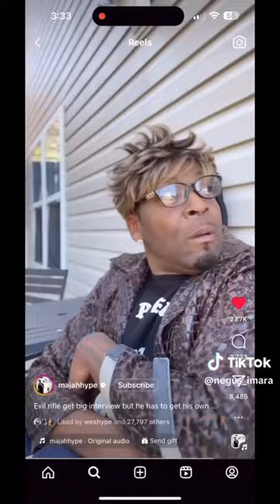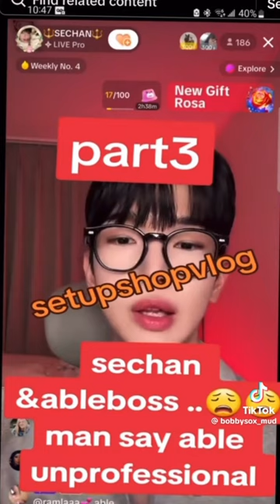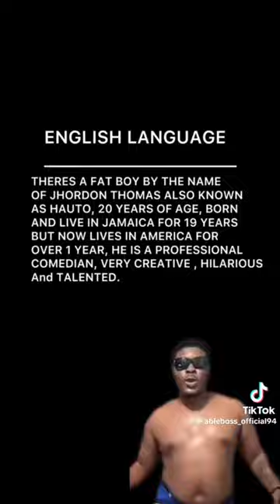hauto, trabass, able boss, bobby sox comedy show 😂😂